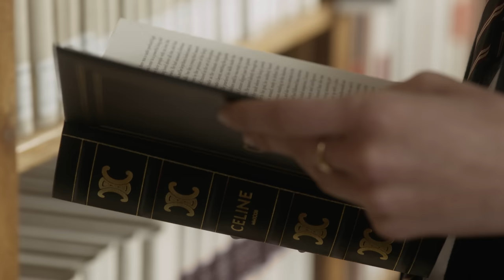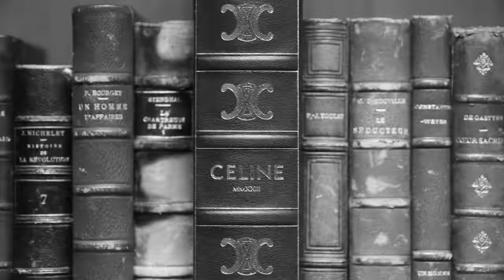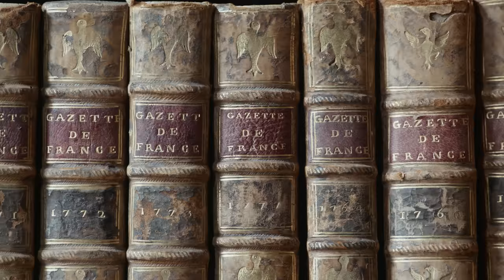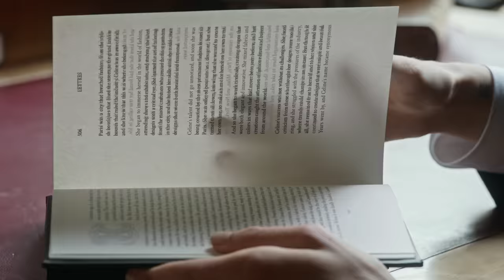CELINE 19 LA COLLECTION DE LA BIBLIOTHÈQUE NATIONALE WOMEN SUMMER 24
CELINE 19
WOMEN SUMMER 24

TOMBOY
LA COLLECTION DE LA BIBLIOTHÈQUE NATIONALE

BIBLIOTHÈQUE NATIONALE RICHELIEU
PARIS, MAY 2023
DIRECTED BY HEDI SLIMANE

ORIGINAL SOUNDTRACK FOR CELINE
EXTENDED VERSION OF “TOO MUCH LOVE” PERFORMED BY LCD SOUNDSYSTEM
PRODUCED BY JAMES MURPHY ENGINEERED BY KOREY RICHEY
COMMISSIONED BY HEDI SLIMANE

“TOO MUCH LOVE” IS PART OF LCD SOUNDSYSTEM’S EPONYMOUS GROUNDBREAKING DEBUT ALBUM THAT WAS RELEASED IN JANUARY 2005. TO DATE, IT IS ONE OF THE MOST INFLUENTIAL SOUNDS IN INDIE ELECTRONIC MUSIC AND CLUB SCENES.

CASTING, STYLING AND SET DESIGN HEDI SLIMANE

MAKE-UP ARTIST AARON DE MEY
HAIR STYLIST ESTHER LANGHAM
HAIR COLORIST ALEX BROWNSELL

CELINE LEATHER HEADPHONES BY MASTER & DYNAMIC.

SPECIAL THANKS TO STELLA ROSE AND ESTHER-ROSE MCGREGOR

THE BIBLIOTHÈQUE NATIONALE DE FRANCE (BNF) IS LOCATED ACROSS THE STREET FROM THE CELINE ATELIERS, ON RUE VIVIENNE IN THE 2ND DISTRICT OF THE FRENCH CAPITAL. THE BNF IS ONE OF THE OLDEST FRENCH CULTURAL INSTITUTIONS.

THE CELINE 19 WOMEN SUMMER 24 VIDEO WAS FILMED IN:
SALLE LABROUSTE
INSTITUT NATIONAL D’HISTOIRE DE L’ART (INHA), BIBLIOTHÈQUE - SALLE LABROUSTE, REHABILITATION BRUNO GAUDIN AND VIRGINIE BRÉGAL ARCHITECTS, RESTORATION LAGNEAU ARCHITECTS, PARIS – 2023

LA SALLE DE LECTURE DU DÉPARTEMENT DES MANUSCRITS / COUR D’HONNEUR
BNF / INHA / ENC – BRUNO GAUDIN AND VIRGINIE BRÉGAL, ARCHITECTS, PARIS – 2023

FAÇADE D’ENTRÉE DU 58, RUE DE RICHELIEU

PASSAGE CHOISEUL

PONT DE BIR-HAKEIM

BRONZE SCULPTURE : LOUVRE MUSEUM DEPOSIT, NATIONAL INSTITUTE OF ART HISTORY.
CHARLES-FRANÇOIS LEBOEUF DIT NANTEUIL « EURYDICE MOURANTE », 1822.